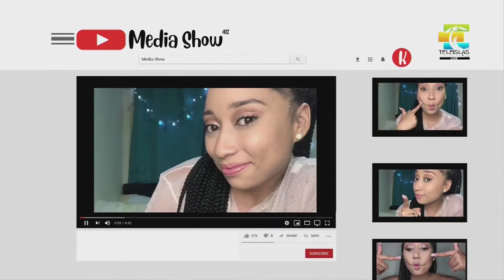Dahiara´s Channel - Cosas Extremas que hay en la Cotidianidad 👽🔥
En MediaShow la Islatuber Dahiara García habla de las cosas extremas que hay en la cotidianidad 👽🔥